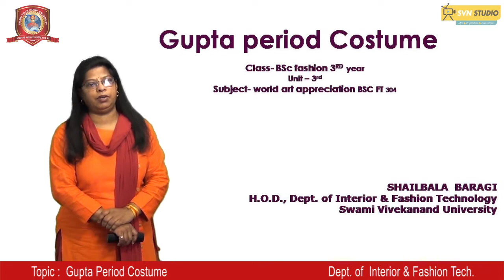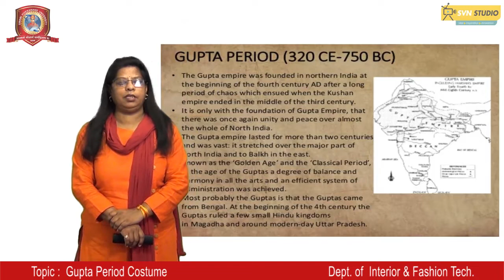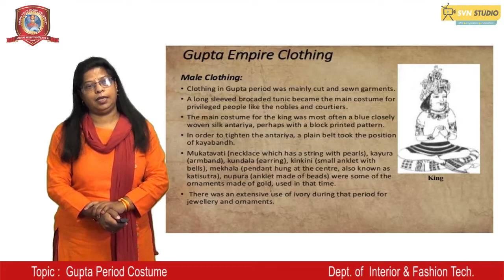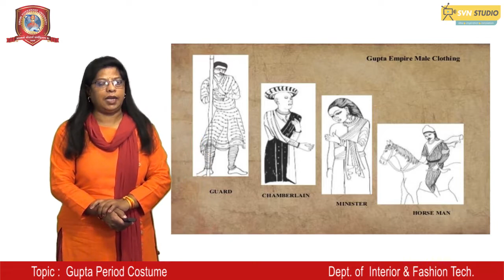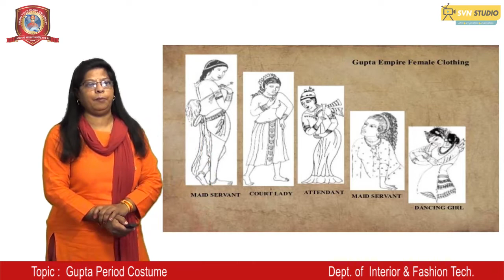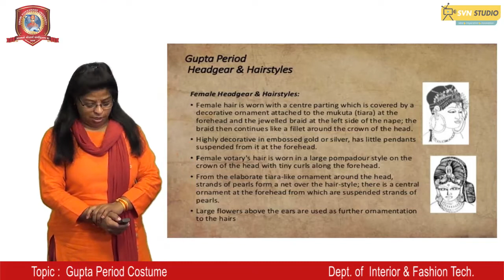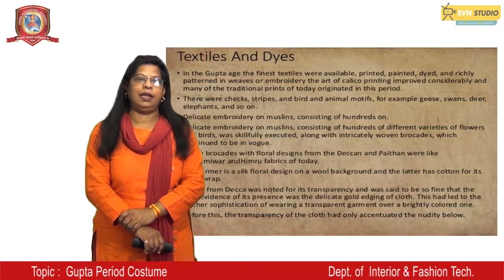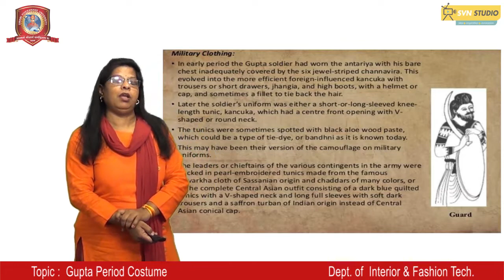Gupta Period Costume | Shailbala Baragi | Svn University